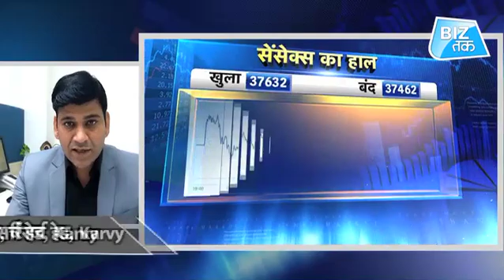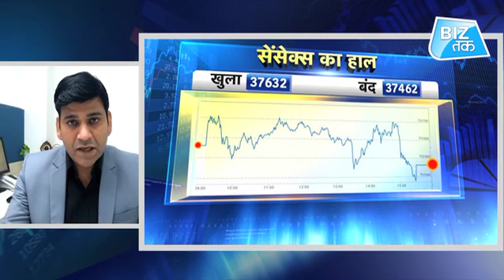लगातार 8वें दिन गिरा शेयर बाज़ार| Biz Tak